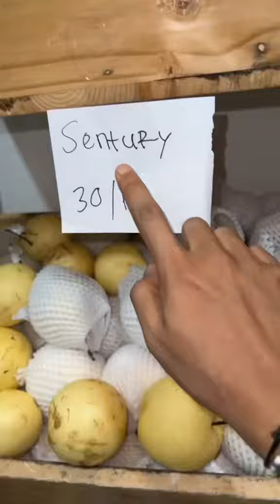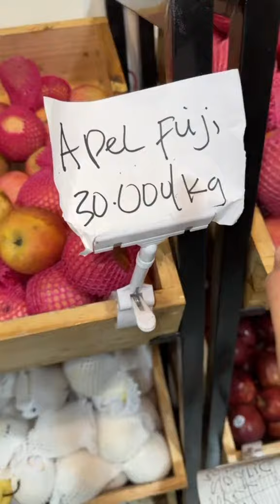REVIEW BELANJA DI AGUS GROSIR, LEBIH MURAH DARI CI MEHONG LURRR...